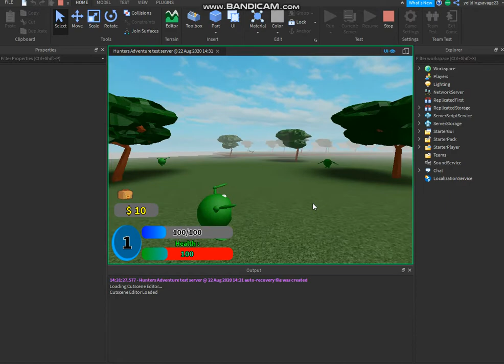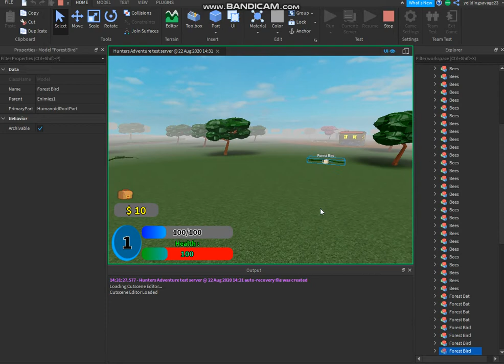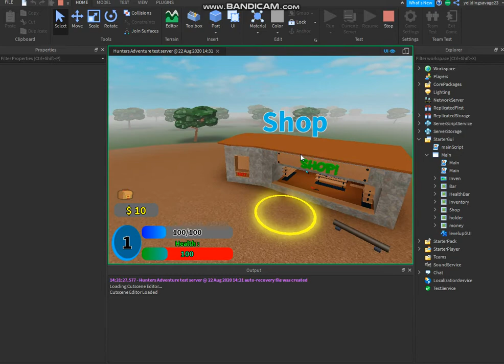Showcase of my game 20% done | Roblox Develope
What is Roblox? Basically Roblox is a global platform where millions of people gather together every day to imagine, create, and share experiences with each other in immersive, user-generated 3D worlds. ... All the online games you see on the platform have been built by members of the Roblox community for members of the Roblox community.